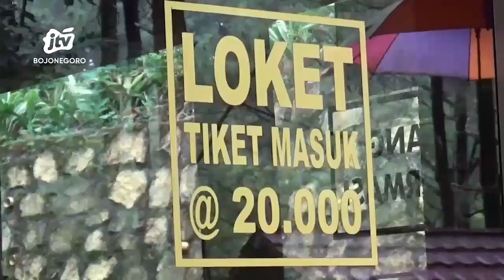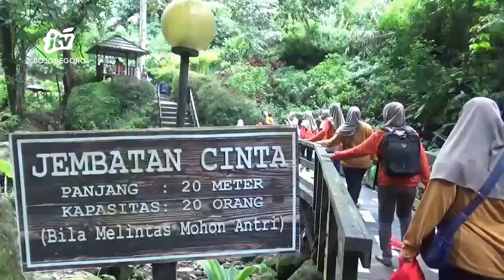Sketsa Bengawan Episode "Pencurian Kotak Amal Masjid di Ngawi Terekam CCTV" - Rabu 17 April 2024